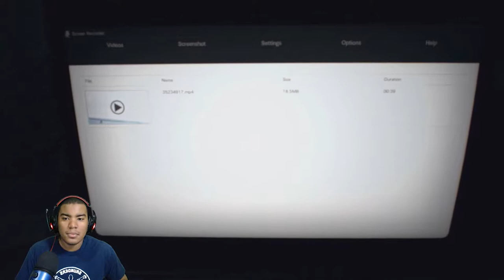JACK STILL WONT DIE! | Resident Evil Gameplay Episode 7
Continuing the Resident Evil 7 Gameplay taken direction from The Sypher livestream!